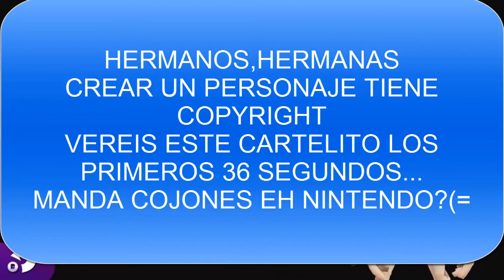UNA NUEVA AVENTURA LLENA DE COLOR | SPLATOON COLORIZER ep1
60 likes para el siguiente video

disculpad si grabo con sueño xd